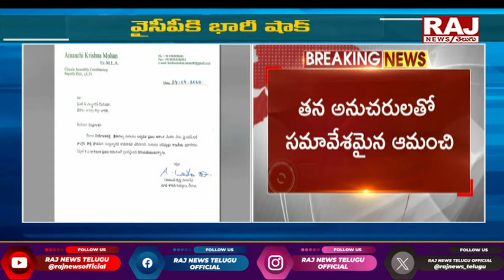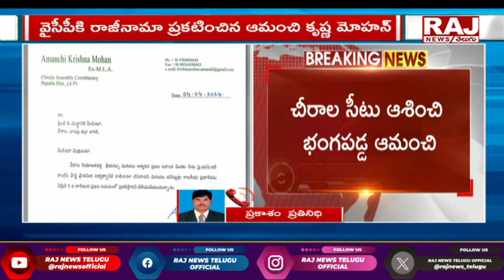చీరాల వైసీపీకి భారీ షాక్ | BIG SHOCK TO Chirala YCP Party | Ticket Issue | Raj News Telugu